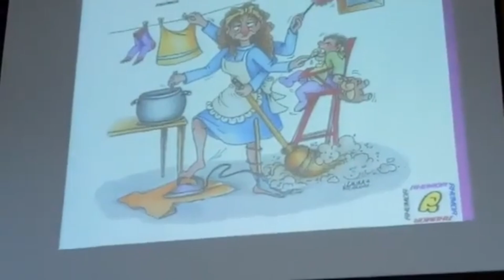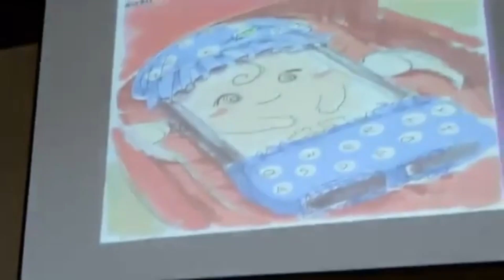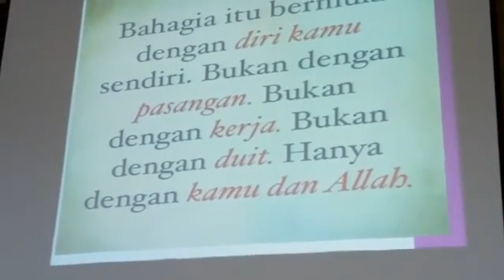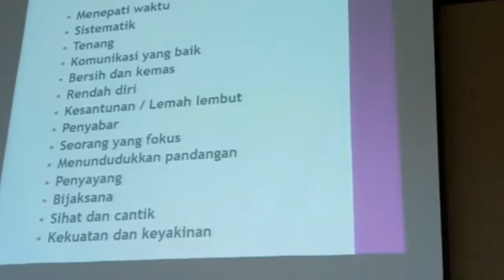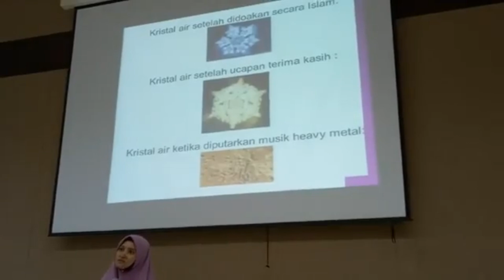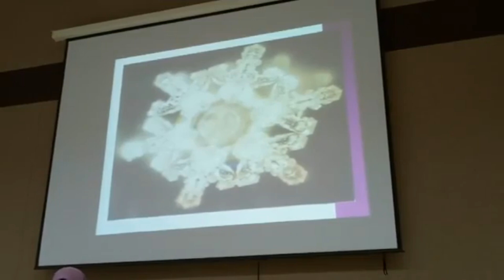Ustazah Asma Harun : PARENTING dan PERINGATAN PENTING BUAT IBU BAPA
TIPS PARENTING dan PERINGATAN PENTING BUAT IBU BAPA - Ustazah Asma' Harun

Kredit: Ustazah Asma' Harun

Para dermawan Yang budiman, sudilah kiranya untuk berwaqaf RM20 setiap bulan utk Tahfiz Darul Ulum.

Dgn RM20 ni akan memberi mereka makan 🍲🍓 , menyediakan kemudahan utk mereka menghafaz dan belajar 📖 memberi tempat tinggal yg selesa spt mereka berada di rumah 🏡 Juga untuk anak-anak yatim dlm jagaan Tahfiz.

Pihak Tahfiz Darul Ulum juga mengalu-alukan sebarang sumbangan para dermawan yang ingin menginfaq untuk pembangunan Tahfiz Darul Ulum... 👇👇👇
BIMB
Dana Pembangunan Tahfiz Darul Ulum

CIMB
Sekolah Rendah Islam Integrasi Tahfiz Darul Ulum

Moga Allah mengurniakan rezeki yang barakah dan jalan keluar di setiap kesulitan kita semua.